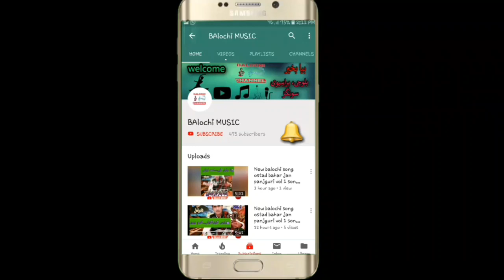NOOR HAYAT BALOCHI VOLUM 5 SONGS || NEW BALOCHI SONGS 2019 NOOR YAHYAT PART 1 || نور حیات سونگ